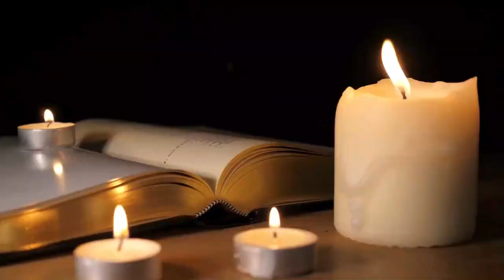Music Artists Who Were Born or Who Died on August 10 in History: Podcast Segment August 10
On this podcast segment from the full Music History Today Podcast for August 10, we tell you which music artists were either Born or died on August 10 in Music History:

Born on this date:
* Neneh Cherry
* Michael Bivins of Bell Biv Devoe and New Edition
inventor & guitar manufacturer Leo Fender
singer Rhianna Abrey
singer Jacob Latimore
singer Dayglow
* Aaron Kamin of the Calling
* Todd Nichols of Toad the Wet Sprocket
* Jon Farriss of INXS
* singer Patti Austin
* Ian Anderson of Jethro Tull
* Mick Clarke of the Rubettes
* Ronnie Spector of the Ronettes
* James Griffin of Bread
* Bobby Hatfield of the Righteous Brothers
* singer Jimmy Dean
* singer Eddie Fisher
singer Devon Allman
Gene Johnson of Diamond Rio
opera soprano Ashley Putnam
Dan Donovan of Big Audio Dynamite
Lorraine Pearson of 5 Star
composer Clarence Cameron White
singer & actress Louise Forestier
singer-songwriter Charlie Peacock
singer-songwriter Julia Fordham
singer Aaron Hall of Guy
singer Hansi Kürsch
singer & actor Mart Sander
Christofer Johnsson of Demonoid and also Liers in Wait
Country music singer Jennifer Hanson
country music singer Lydia Salnikova of Bering Strait
singer Natsumi Abe of Morning Musume
singer Al Alberts of The Four Aces
bandleader Claude Thornhill
bandleader Robert De Kers
composer Douglas Moore
double bassist Bill Johnson
composer Alexander Glazunov
musician Vishnu Narayan Bhatkhande
composer Hieronymus Praetorius

1730 composer Sebastien de Brossard, at 74
1806 composer Michael Haydn, at 68

1821 composer Salvatore Vigano, at 52
1886 composer Eduard Grell, at 85
1911 composer Carl Lumbye, at 70
1938 composer Joseph Moorat, at 73
1948 blues singer Lucille Bogan aka Bessie Jackson, from coronary sclerosis at 51
1967 composer John Larchet, at 83
1970 composer Bernd-Alois Zimmermann, commits suicide at 52
1974 singer actress ILona Massey of the ILona Massey Show, at 64
saxophonist Buster Smith in 1991 at 86
Ed Roberts of Ruby and the Romantics in 1993 of cancer at the age of 57
1993 Øystein Aarseth aka Euronymous of Mayhem, killed at 25
1994 singer Bill Baker, at 58
1997 composer Conlon Nancarrow, at 84
guitarist Michael Houser of Widespread Panic from cancer in 2002 at 40
2003 singer Carmita Jiménez, at 64
Singer Barbara George in 2006 of a lung infection at the age of 63
2007 music broadcaster Tony Wilson, British music personality and broadcaster at 57
2008 musician, singer, & Chef on South Park Isaac Hayes, dies at 65
country singer Billy Grammer in 2011 at 85
saxophonist Von Freeman in 2012 at 88
2013 singer Eydie Gorme, at 84
Guitarist Jody Payne of Willie Nelson's band in 2013 at 77
composer Xavier Benguerel in 2017 at 86
AND jazz cellist Abdul Wadud in 2022 at 75